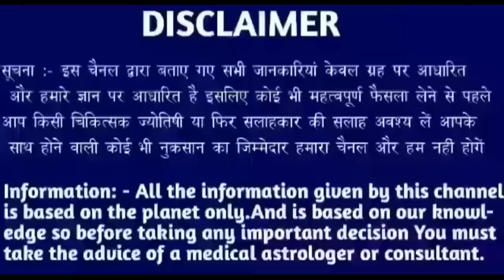सिंह राशि 1 मार्च 2023 | Aaj ka singh rashifal| Singh rashi 1 march 2023| Geeta gyan rashifal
28 tarikh guruvar
28 tarikh guruvar
28 tarikh guruwar
28 तारीख गुरुवार
28 tarikh Thursday
28 tarikh गुरुवार
28 tarikh ka rashifal
Singh rashi ke bare mein bataen
28 tarikh ka rashifal
Rashifal dikhaiye
Rashifal bataiye
28 tarikh ki rashi
Singh rashi bhavishya
28 august singh rashi
Singh rashifal
Aaj ka rashifal
Singh rashi
28 tarikh ki
28 tarikh ki singh rashi
Rashifal dikhaiye
28 tarikh singh rashi
28 tarikh singh rashifal ke bare main batayen
राशिफल बताओ
Singh rashi
Singh rashifal
Singh Rashifal
28 की जानकारी
28 September singh rashi ka rashifal
28 september singh rashi
28 September ke bare main batayen
28 September 2022 singh rashi
28 september 20222 tula rashi
Aaj ki rashi bataiye
28 september ka singh rashi ka rashifal
Rashifal dikhaiye
Rashi dikhaiye
28 september 2022 singh rashi
28 tarike ki singh rashi
28 September singh rashifal 2022
August singh rashifal
28 september singh rashi
28 september ko singh rashifal
28 tarikh ko singh rashi
Singh 2022
28 September 2022 singh rashi
28 september singh Rashi 2022
Singh rashifal
28 September singh Rashi 2022
Singh rashi ke bare main batao
28 September singh rashifal
28 September 2022 Singh Rashifal
Singh Rashi walon ka aaj ka
28 september ka rashifal
सिंह राशि
Singh
Thursday singh rashi
Rashifal today
28 september ka news
28 September rashifal
28 September ka Rashifal
28 september ka singh rashi
Singh Rashifal
KR rashifal
KB rashifal
Singh
Mahakali astrology
Rashi
Aquarius
DLR Rashifal
DRS Rashifal
Rashifal Report RR
Astro samadhan
Vaidik jyotish
Vaidik jotish
Geeta gyan rashifal
Singh rashi
Singh
Rashi
Aquarius
Taurus rashi
Taurus rashifal

Follow me